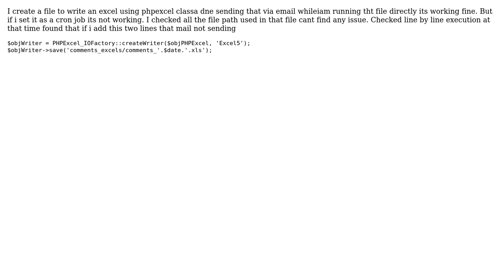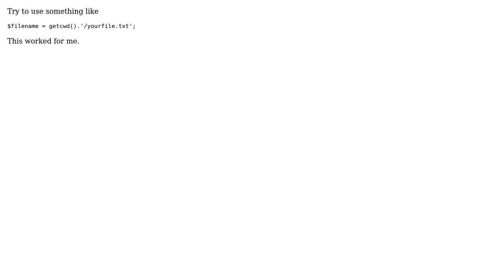php excel file generation not working with cron job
With thanks & praise to God, and with thanks to the many people who have made this project possible! You are responsible for your own actions.